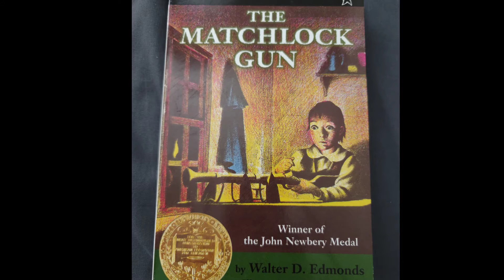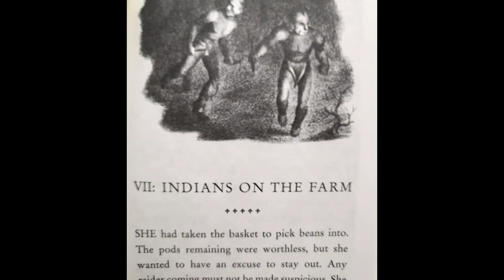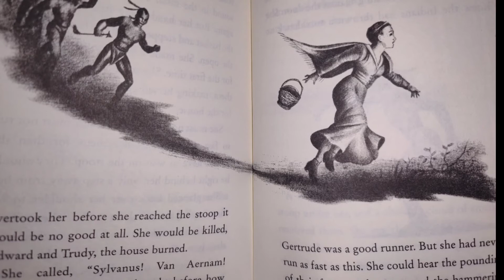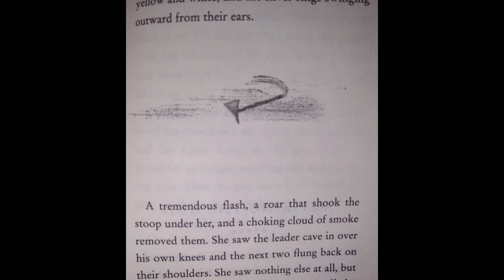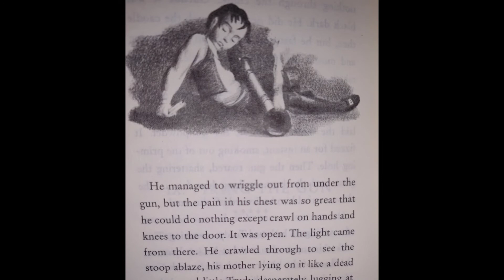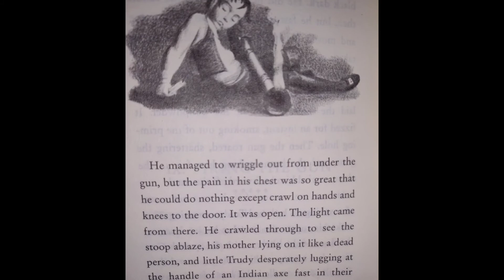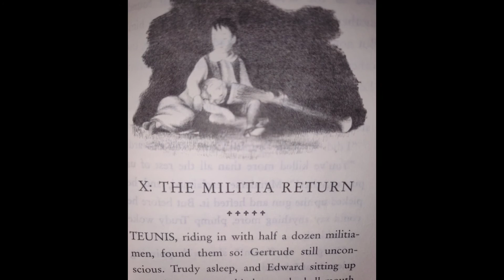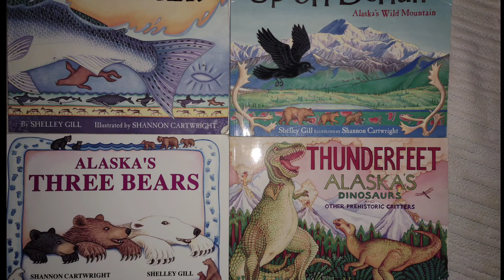The Matchlock Gun by Walter D Edmonds Chapters 6-10 (the end)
the final chapters of this book. I'm so glad that this project is done and over with.
In these chapters, Edward must be able to hold his nerve, adhere to his mother Gertrude's instructions, and defend his home with the Spanish Matchlock Gun.
Indians are on the attack, and Edward must keep his family safe until his father Teunis and the Gilderland Militia can make it back to the homestead.

Stick around to the end for an update.